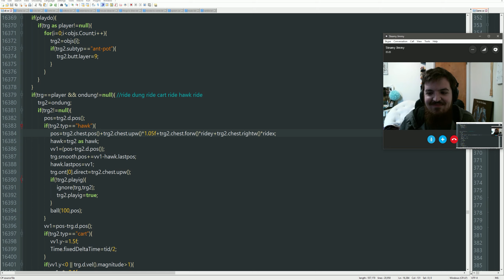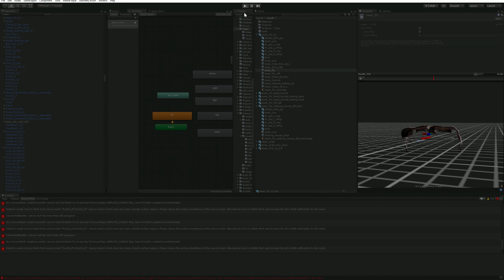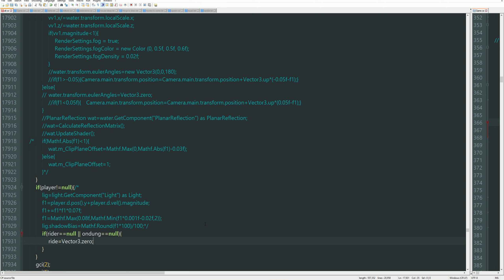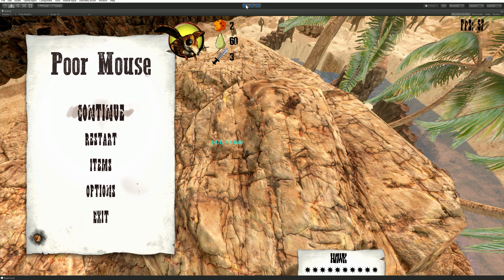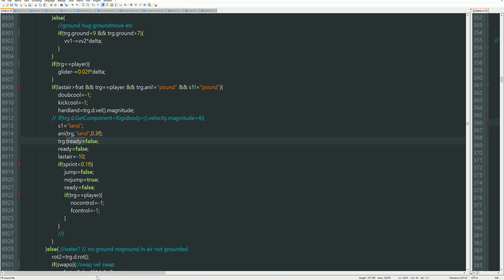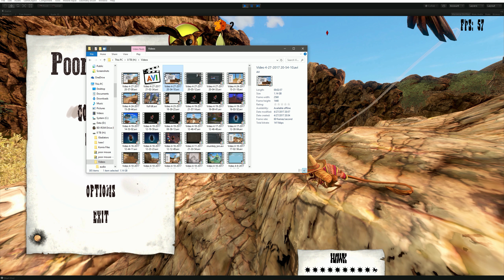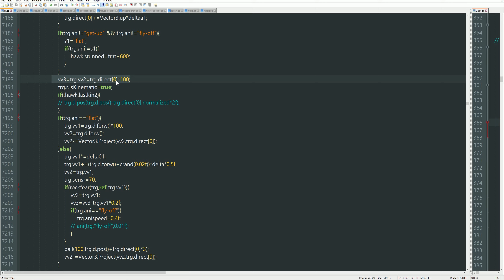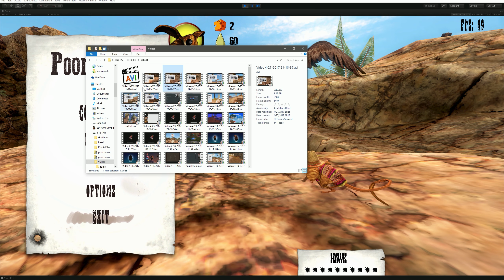Programming Mouse!#428 Dynamic Hawk Ride